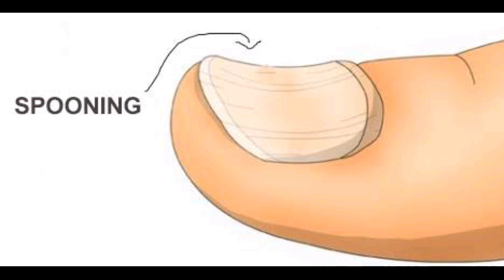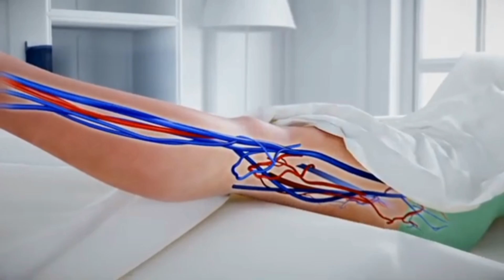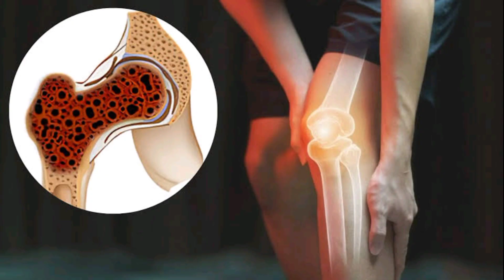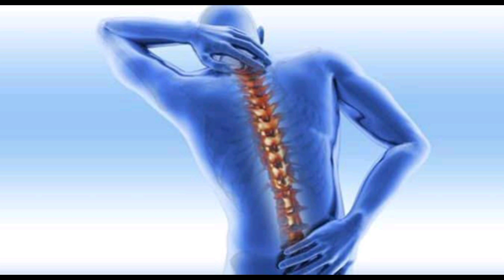የቫይታሚን ሲ እጥረትን የሚጠቁሙ 15 ምልክቶች| የቫይታሚን ሲ እጥረት ምልክቶች|15 sign of vitamin c deficiency